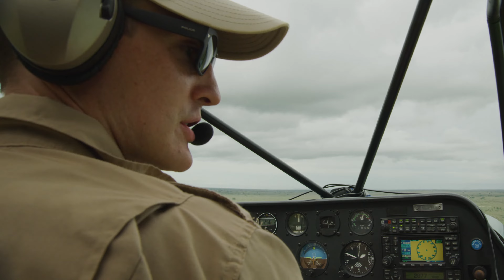Why On Earth Trailer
"It was such a life-changing experience directing and producing Why On Earth. Traveling around the world meeting the people on the ground dedicating and risking their lives to save the world’s most endangered species is something that I will never forget and carry with me forever."
- Director Katie Cleary